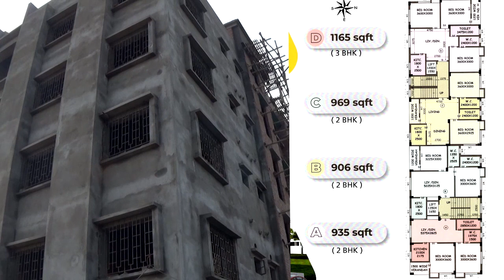Asansol नगर निगम की हिंदी अकादेमी ने कवि, विद्वान, लेखक एवं साहित्यकारों को किया सम्मानित